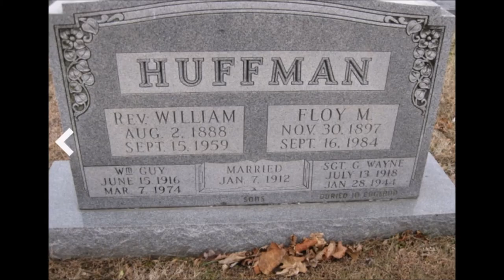The Cape Girardeau UFO Crash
In the Spring of 1941, a minister was called to the scene of a plane crash.  He was asked to give the last rites to the pilot and passengers that didn’t survive the crash.  However, when he arrived, he saw that the aircraft definitely wasn’t a plane and the passengers were definitely not human.

Hi there! So glad you came across this channel. Are you ready to hear about True Crime, Unsolved Mysteries, Missing People, Conspiracy Theories and Urban Legends? If so, then you came to the right place. Each missing person and unsolved mystery is just one missing link away from being solved.

Sources